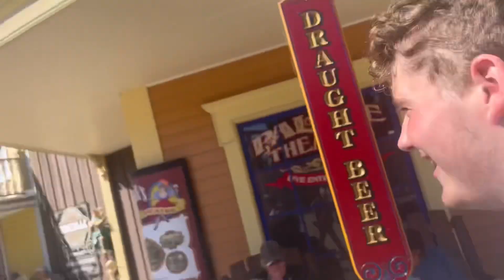We Went to Cedar Point! W/ Trevor, Zack, & Antonio!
Such a fun day. Lives were almost lost, but spared lol